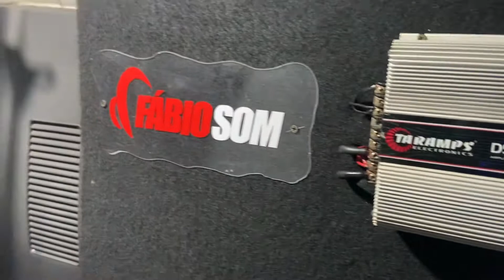Smart 3 em ação equipadora Fábio Som (Porto Velho RO)